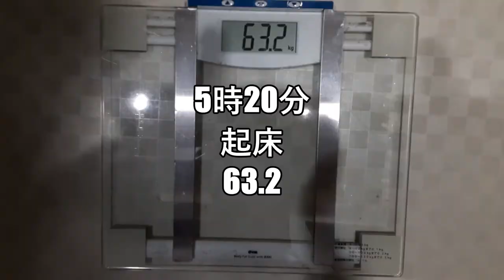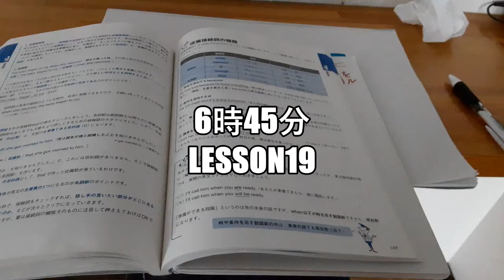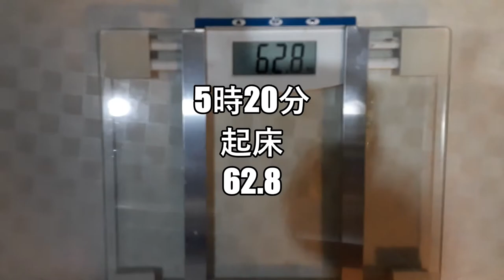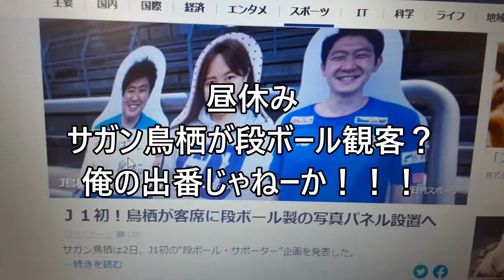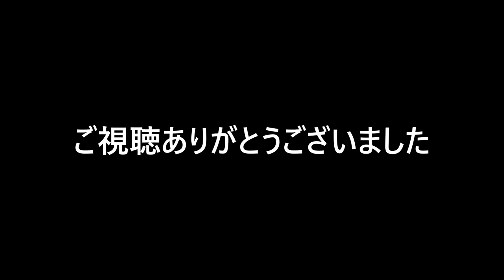【43才プランシェへの道】20200601～20200603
43才おっさんのプランシェ挑戦記録